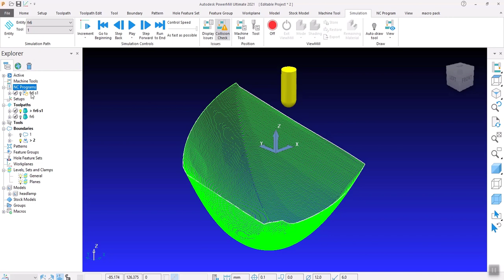NC PROGRAM SETTING IN POWERMILL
Specify the path to save the G-code and the type of postprocessor  for once !